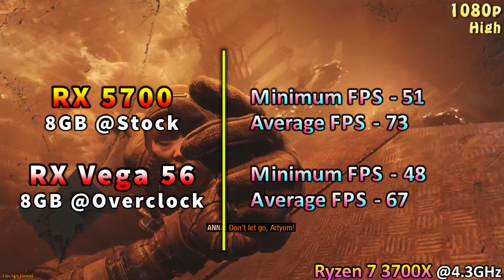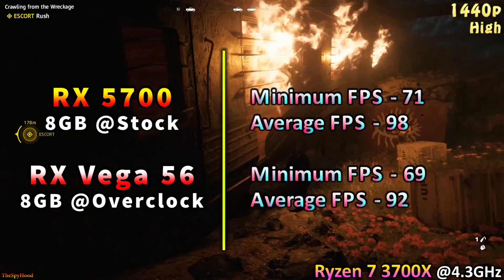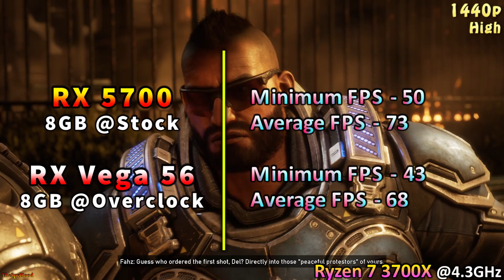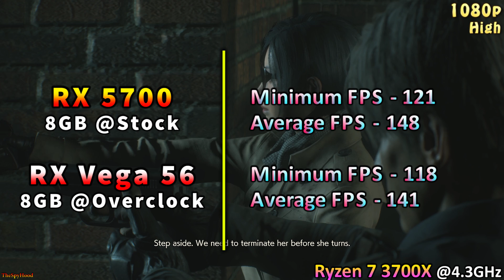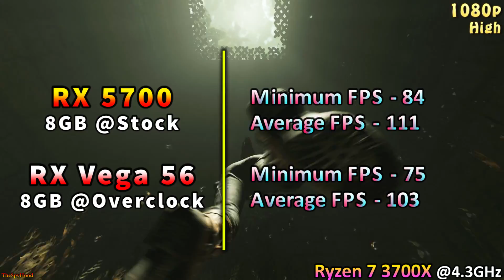RX 5700 @Stock vs RX Vega 56 @OC | PC Gameplay Benchmark Test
RX 5700 8GB @Stock vs RX Vega 56 8GB @OC | PC Gameplay Benchmark Test in 1080p and 1440p | AMD Ryzen 7 3700X @4.0GHz

System Specs :
Operating System : Windows 10 Pro 64 Bit
CPU : AMD Ryzen 7 3700X OC @4.3GHz (Gigabyte X570 GAMING X)
GPU 1 : MSI Gaming X RX 5700 8GB @Stock
GPU 2 : PowerColor Red Dragon RX Vega 56 8GB OC @1705MHz
CPU Cooler : Corsair H100i RGB Platinum 240mm AIO Liquid Cooler
PSU : Cooler Master V1000 SMPS
RAM : Corsair Vengeance RGB Pro Series 2*8GB DDR4 3600MHz